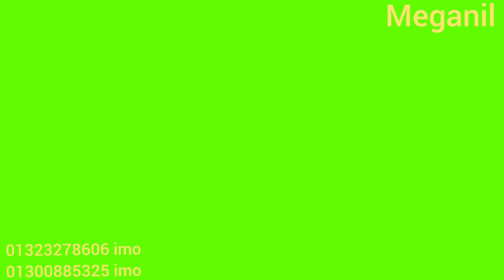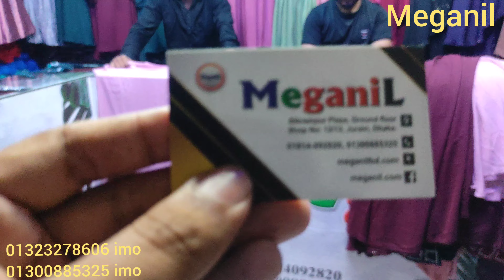Abaya design and party borka । আবায়া ডিজাইন এবং পার্টি বোরকা